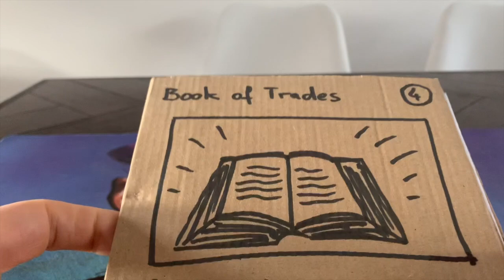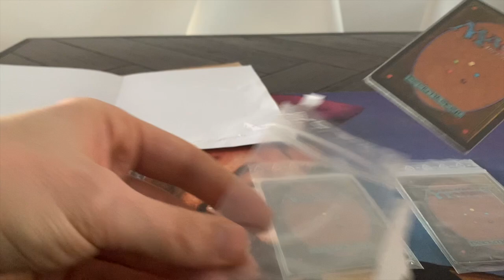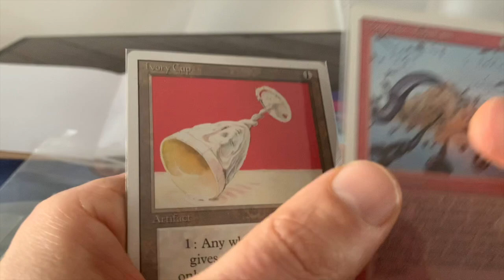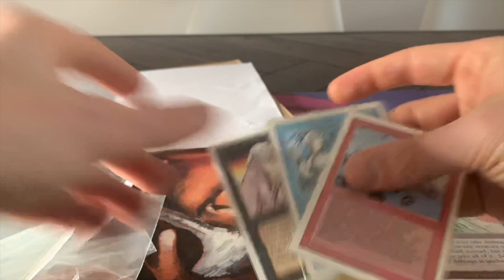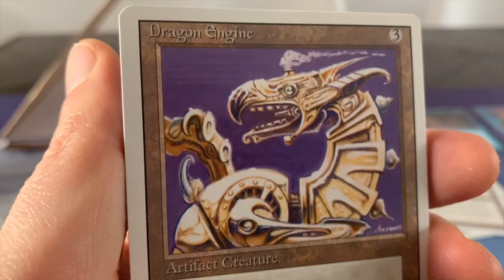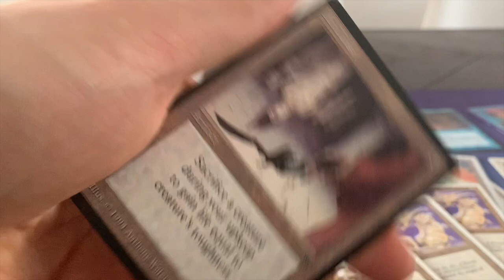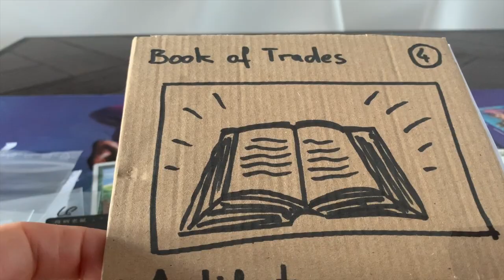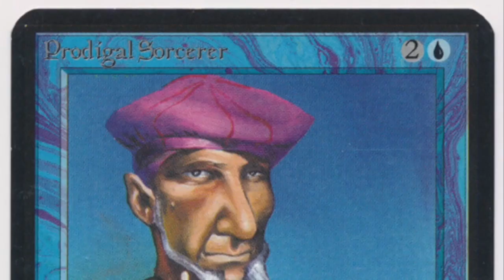MTG Mail Day, Let's Open the Book of Trades | Old School Magic the Gathering | MTG 93/94 | 314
In today's mailday, I am receiving the Book of Trades from German player and collector Kristof Expect to see tons of revised MTG, German Timmys, a few unlimited gems and some artifacts from Legends.